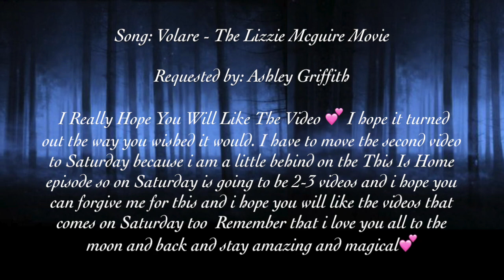Regina Mills - Volare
Here comes Volare with Regina Mills and I Really Hope You Will Like The Video 💕 I hope it turned out the way you wished it would. I have to move the second video to Saturday because i am a little behind on the This Is Home episode so on Saturday is going to be 2-3 videos and i hope you can forgive me for this and i hope you will like the videos that comes on Saturday too  Remember that i love you all to the moon and back and stay amazing and magical💕